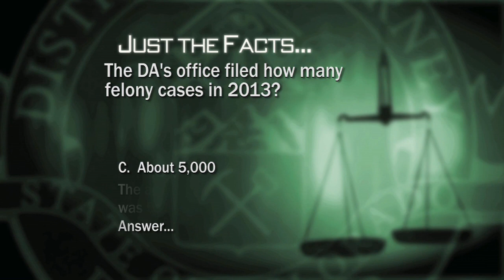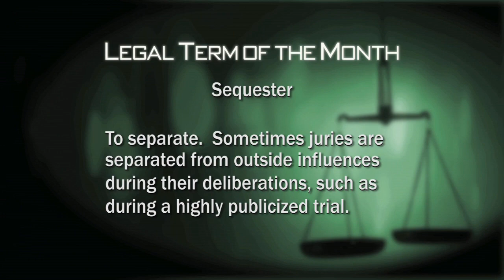D:DDA - The Third Way Center for Troubled Teens, March 2014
They say a society can be judged by how they care for their children, and in Denver, that care is exemplified by the work of the Third Way Center, a place for troubled teens to find truth and hope.  Its founder, Dr. Hildegard Messenbaugh, joins DA Mitch Morrissey in the studio.